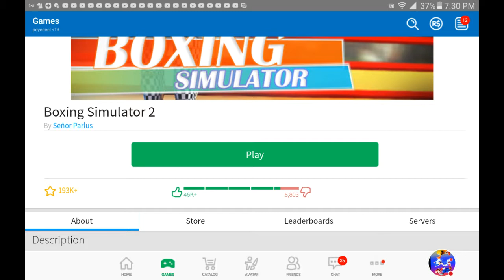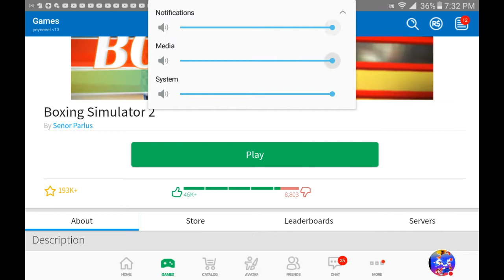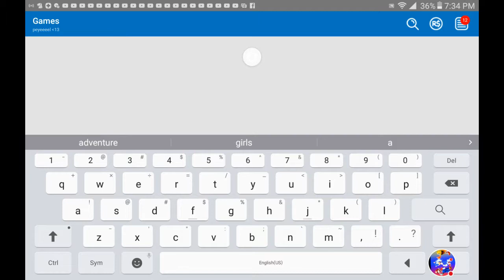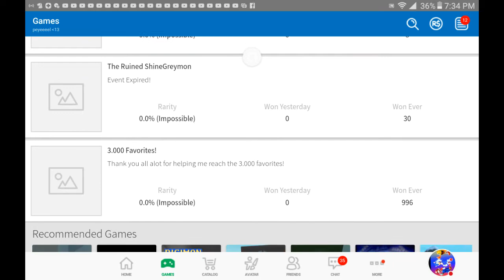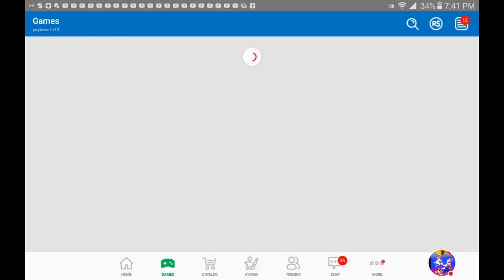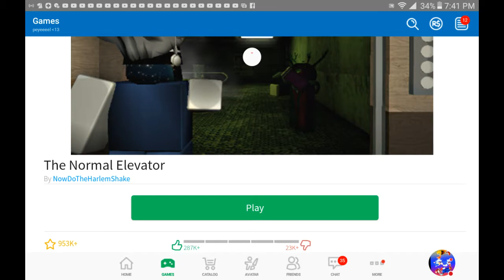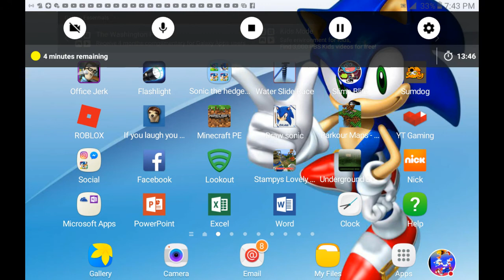Digimon fighters in roblox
Hi
Hi hi
Hi hi hi
Hi hi hi hi